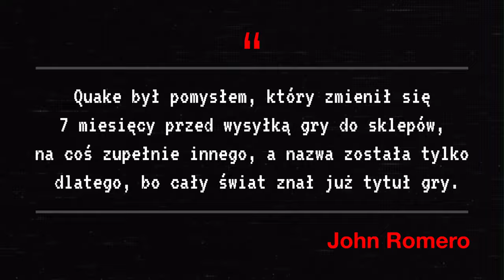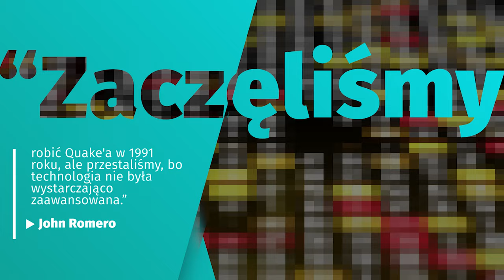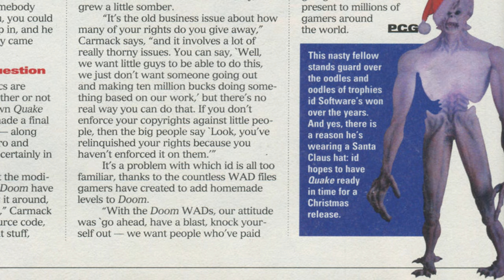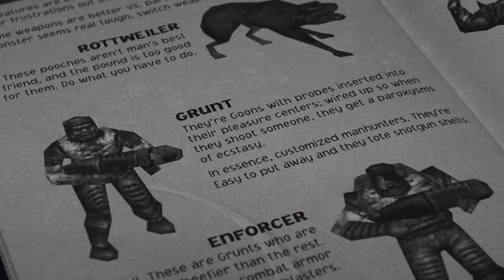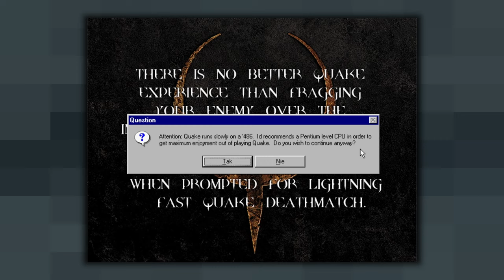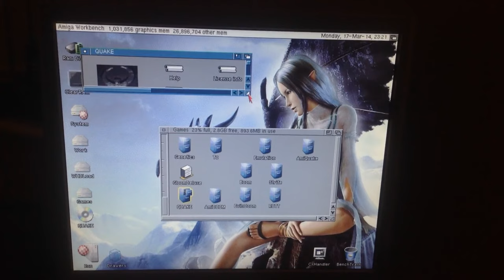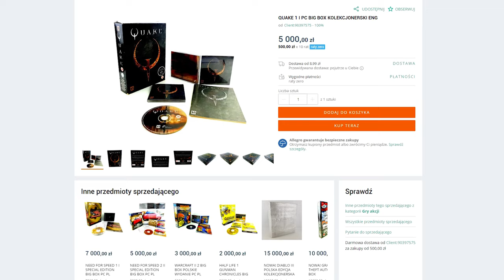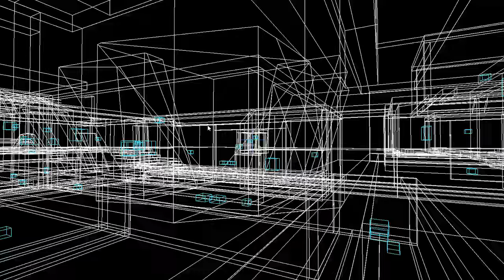Quake: Historia Powstania Gry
W tym odcinku prześledzimy historię powstania gry Quake. Sprawdzimy m.in. jak wyglądały dwa oficjalne konsolowe porty, jak tworzono poziomy do gry + jak zawsze, cała masa cytatów i ciekawostek.

⇝ Linki